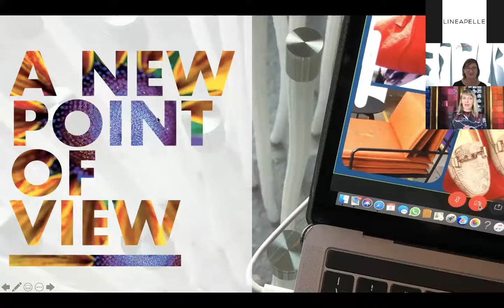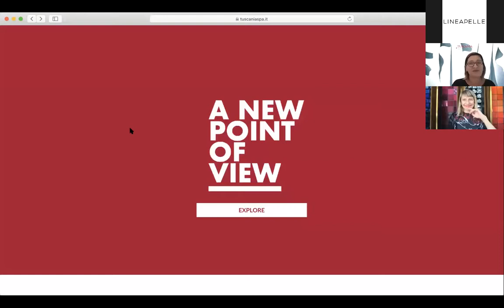Lineapelle Virtual Networking | Brand spot live Tuscania